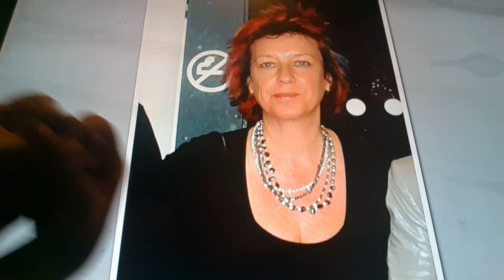Horacio the handsnake - Jane Wenham-Jones